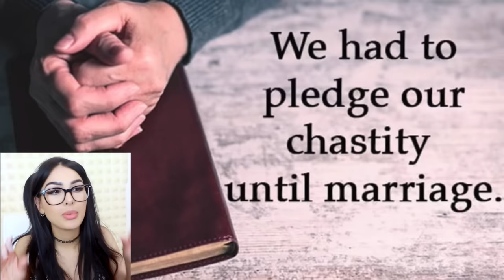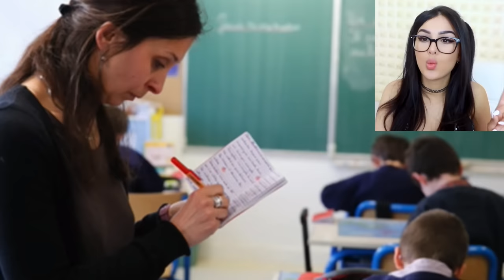SCHOOL RULES That Should NOT Exist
SCHOOL RULES That Should NOT Exist. Comment a weird school rule at your school?

Hi I'm SSSniperWolf! You can call me Lia, Sniper Wolf, whatever!